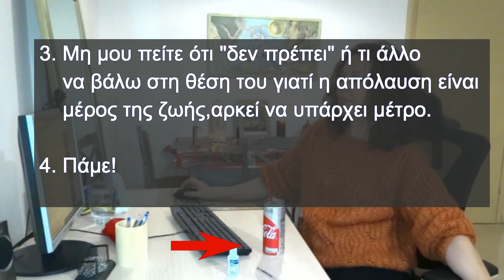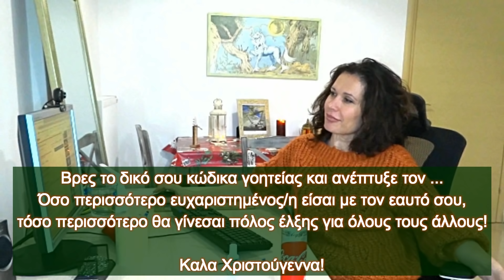QNA --- Οι Απαντήσεις -- Φλερτ, Έρωτας και Ταμπού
δώ θα βρείτε την ενημέρωση για Ολα τα Online Σεμινάρια εντός του Νομεβρίου:

'Ολα τα Σεμινάρια  μας στην Αθήνα και
Θεσσαλονίκη:

Για προσωπική συνεδρία  Personal Coaching